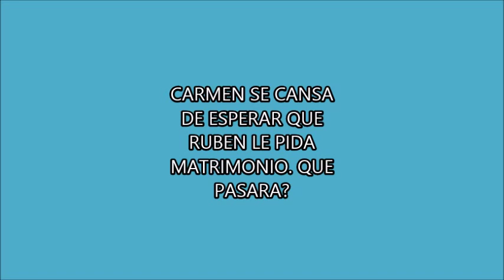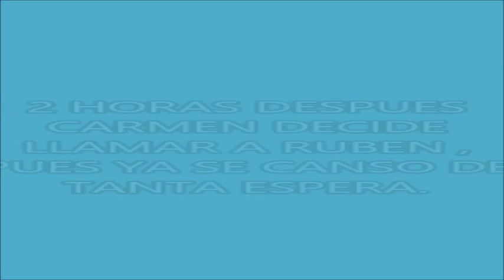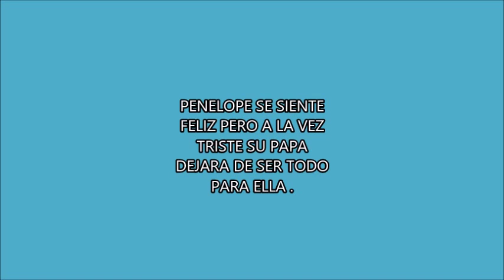SIMS 4 SERIE- VIDA, AMOR Y MAS PARTE 8